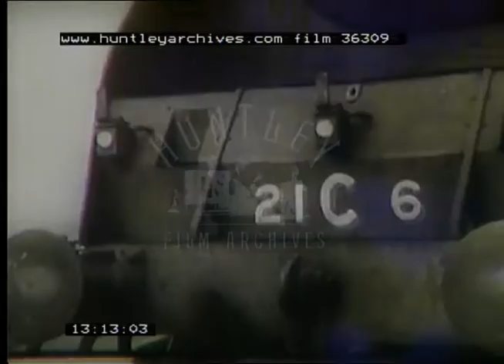Waterloo Station, 1940s - Film 36309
Waterloo station in World war two, a story about transportation and the system which keeps the railways working.
Commuters, departures board, close up of loud speakers, electric trains, signal box workings. In the porters' office a railway porter changes into Home Guard uniform. Large wall clock at 6:05. Wrist watch showing 6:05. Girl walks onto the station concourse past a florist stall and stops at a newspaper or book stand. The porter meets her and gives her some flowers. The couple go to a "News Theatre " cinema to see the newsreels, buying ticket at box office. They go upstairs past a board that says "Tugboat Mickey". They take their seats in the dark, the films are already playing. The woman pins her flower to her coat lapel. The news film they watch is about the railways, commuters, London's underground, lots of crowds moving about stations. Railway employees shutting doors, guard blowing a whistle, train drivers in his cab, a door catch receives maintenance with an oiling. Man rushes to catch a train before the gates are closed. Signal given and driver pulls out of the station. View of whole train. Close up of railway tracks criss crossing. Busy station signal box, people managing the junctions. Track plan on wall, lots of levers being moved to control tracks. Gang of railway workers carry out track maintenance and repair to lines. Film switches back to the couple in the theatre, showing them watching the footage on the big screen. Back to the maintenance work, joints are oiled, current is checked on electric tracks and workers move aside for trains to pass. POV from train driver as train pulls into a long platform, porters stand by with sack barrows. Passengers disembark. Driver hangs out his window and lights pipe. A handbag is found on a seat in the empty train, a railway worker takes it to lost property. The bag is logged on a lost luggage tag and then stored with hundreds of other lost items. Close ups of shoes, toys and umbrellas all waiting in lost property store. Train gets washed by automatic machine. Cleaner sweeps cigarette butts out of carriage. A lift descends below the station with goods for the parcels office. Loads of parcels being moved around, including a man trying to lead to live goats. Goods are transported by mini electric trains in tunnels under the station. A Post Office van reverses into the station and men start unloading the sacks of mail. A lift cage door is opened and a stack of parcels pushed out onto the platform. Station Master sits at his desk in his office, other staff come and go with paperwork for him. View over a crowded platform. Close up of sign Atlantic Coast Express. Shunting of carriages. Waiters set tables in a carriage. White coated staff check passengers onto the carriage. Coal is shovelled into the boiler. Guard checks his watch, blows his whistle and waves his flag. Puff of steam and train slowly pulls away. Close up of wheels turning. People wave goodbye from the platform. Back in the cinema the screen shows THE END. The couple get up and leave. They walk downstairs. Train is pulling into a platform, before the carriages have come to a stop, doors open and sailors leap off and run towards the camera. A woman waits holding a smiling baby in her arms. More and more people pour off the train. One man gives the woman a huge hug. The couple from the cinema look towards the camera and smile before turning to leave the station.